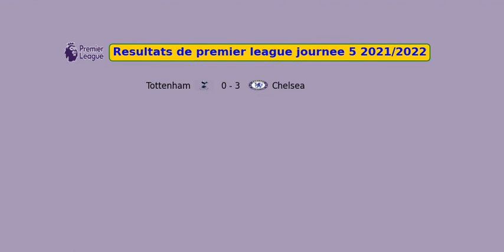Resultats de premier league journee 5 2021 2022 | résumé de la ligue anglaise day 5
Resultats de la ligue anglaise journee 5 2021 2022 | résumé de premier league day 5
match Liverpool vs Crystal Palace
match Tottenham vs Chelsea